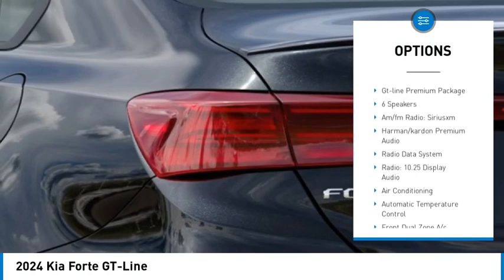2024 Kia Forte F24097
2024 Kia Forte GT-Line